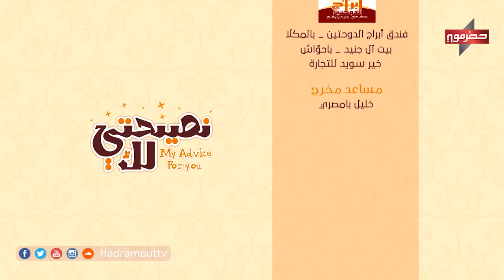نصيحتي لك | الحلقة 27